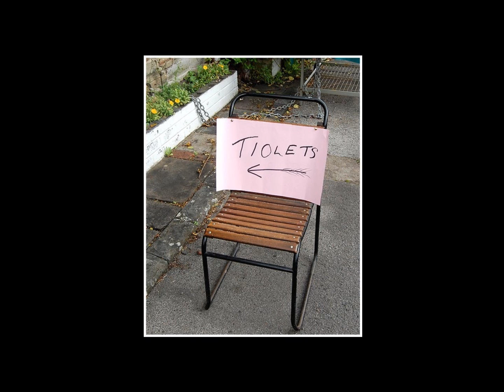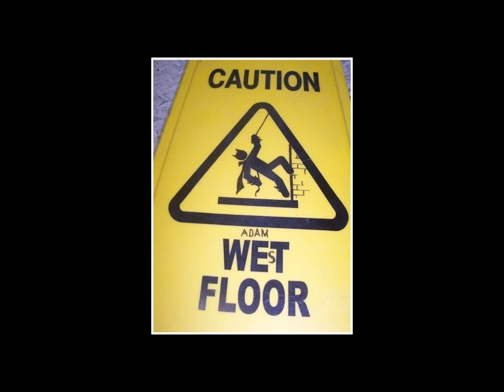Epic Faills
First try at something random